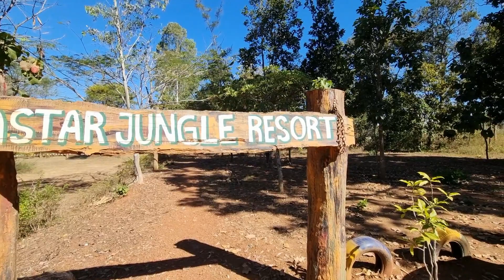Incredible Chhattisgarh - Far beautiful than you think of.. | Chitrakoot Waterfall | Vlogger Vipul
Hey guys we visited Jagdalpur and Chitrakoot with our families and trust me this trip was worth it . Hope you all will enjoy this vlog .